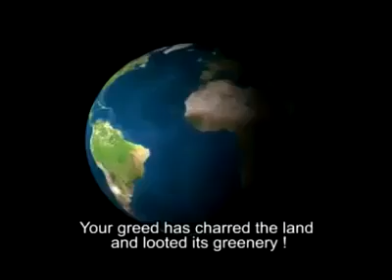आदिवासी राष्ट्र गान {National tribal anthem}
जय JAYS
जय आदिवासी
जय बिरसा
जय प्रकृति
जय सेवा
जय गोंडवाना
सेवा जोहार
जय टन्ट्या मामा
जय भीम
जय संविधान
जय भारत